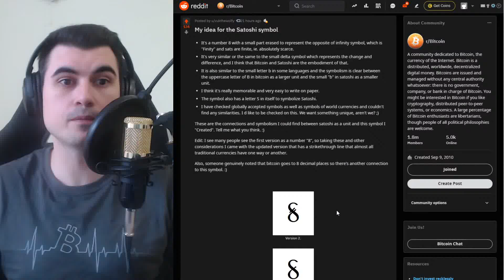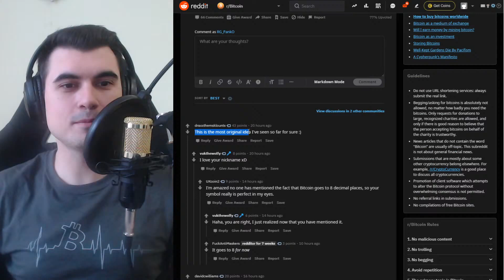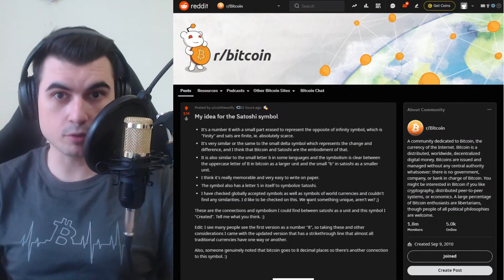Кой е Маркетинг Директора на Биткойн?